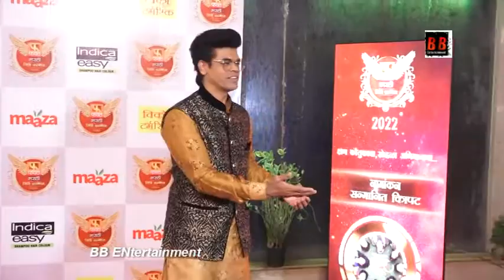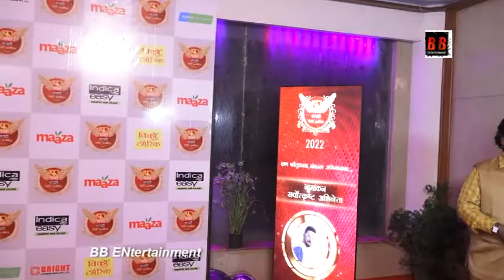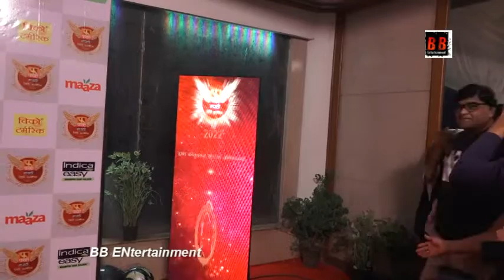Vidya Balan At Fakta Marathi Cine Awards 2022